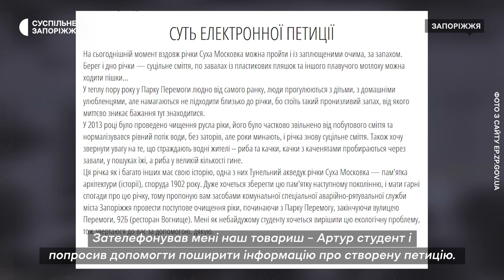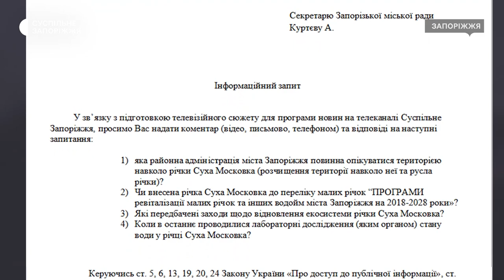Запоріжці закликають очистити річку Суха Московка | Новини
Забруднене русло та захаращена територія навколо річки. - Жителі Запоріжжя створили петицію у котрій вимагають привести до ладу річку Суха Московка, котру багато з місцевих мешканців знає під назвою - “Червона”. Журналісти Суспільного дізнавалися, що не влаштовує людей.